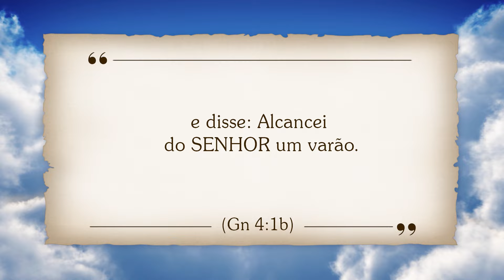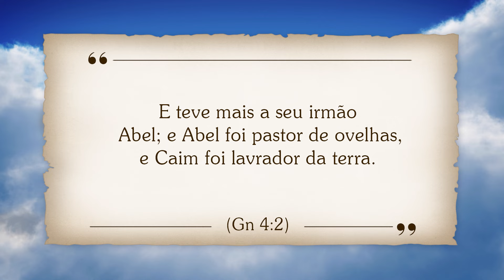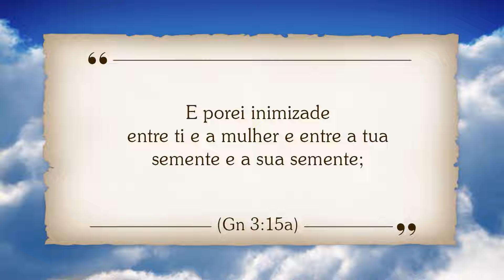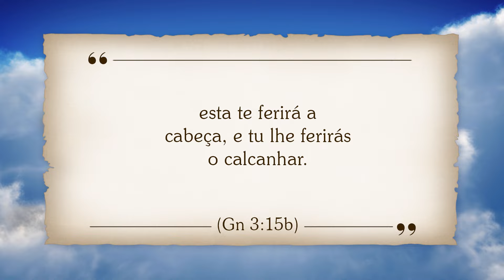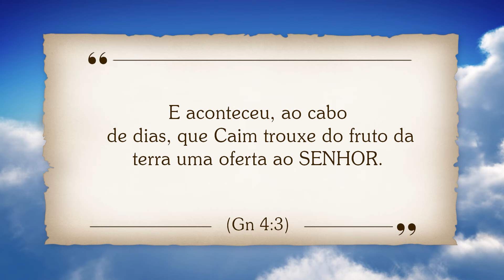A PROFECIA DE GÊNESIS QUE MUDOU O DESTINO DA HUMANIDADE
✨ Descubra a incrível profecia escondida no capítulo 4 de Gênesis que influenciou toda a história da humanidade! ✨

Você sabia que o nascimento de Caim carregava uma esperança secreta? 👶✨ Entenda o verdadeiro significado das ofertas de Caim e Abel e como esses eventos primordiais ainda afetam nossa vida espiritual hoje. 📜🌍

🔍 Neste vídeo, você vai explorar:

O mistério das ofertas de Caim e Abel 🥖🐑
Como a inveja levou ao primeiro assassinato da história 😠🔪
A profunda rede de profecias, culpa e redenção que moldou a humanidade 🙏
💡 Assista agora e descubra como essas antigas verdades continuam a moldar nosso mundo!